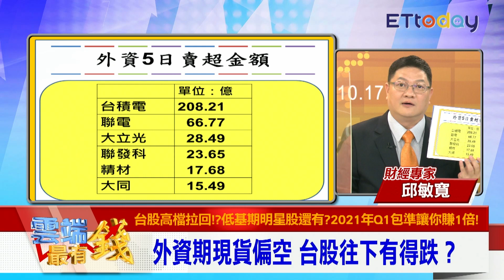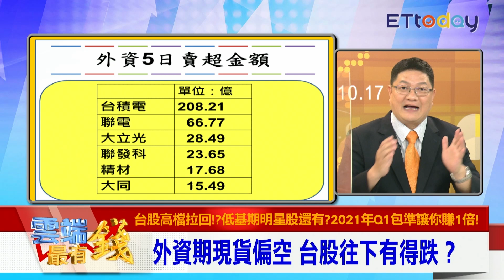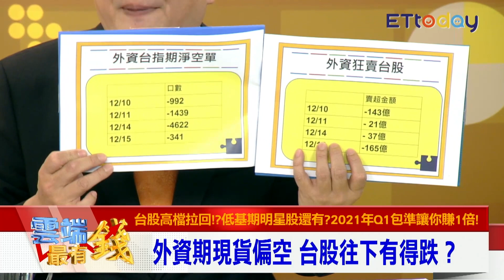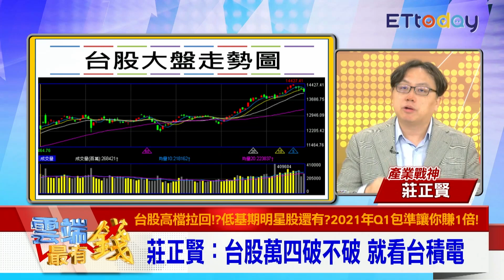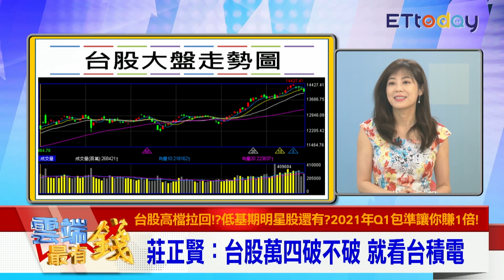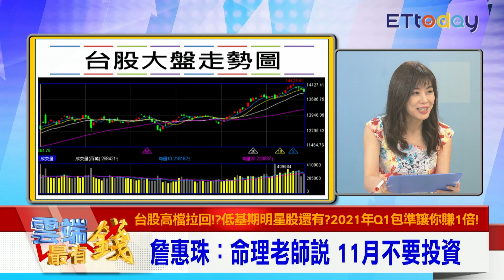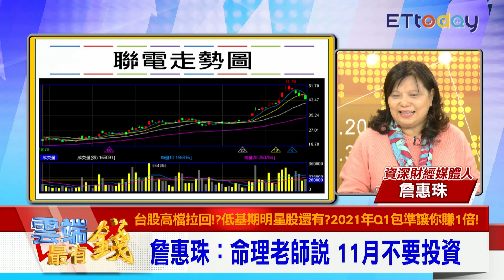外字賣股過年 台股有得跌？ 沒有對手！台積電還是可以買｜雲端最有錢EP168精華